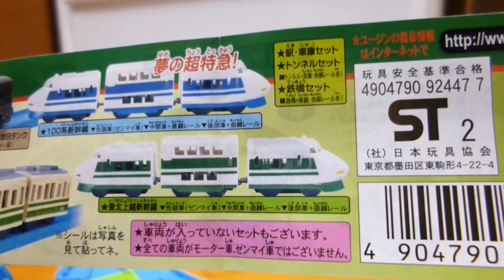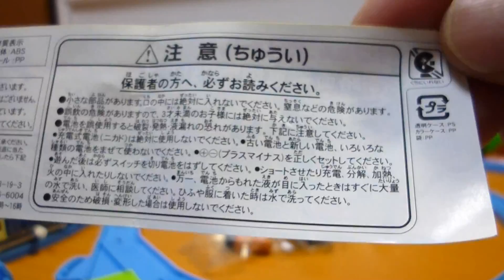カプセルプラレール ＥＦ６６電気機関車 モーター車 その１ 開封編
カプセルプラレール 路面電車編（２００２年）よりＥＦ６６電気機関車（モーター車）です。

Capsule Plarail / JNR Class EF66